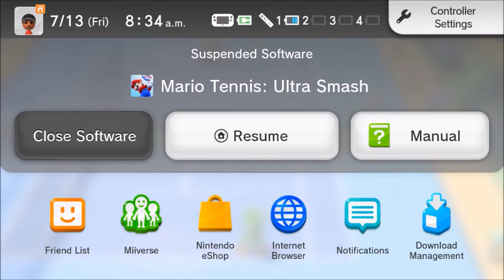FACING MY FEAR, PART 1/3!!! - Mario Tennis Ultra Smash (Offline; as Yoshi) Episode 27